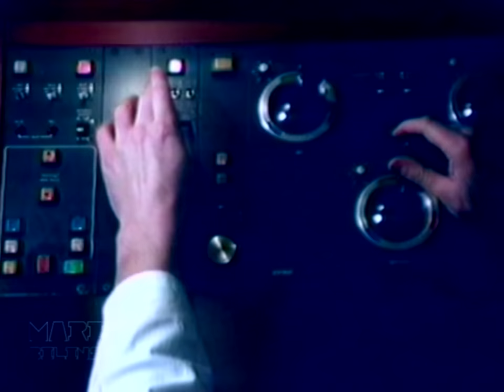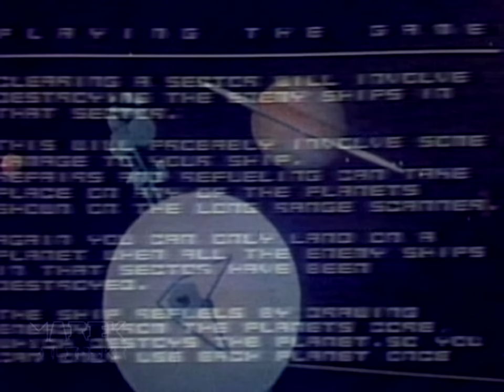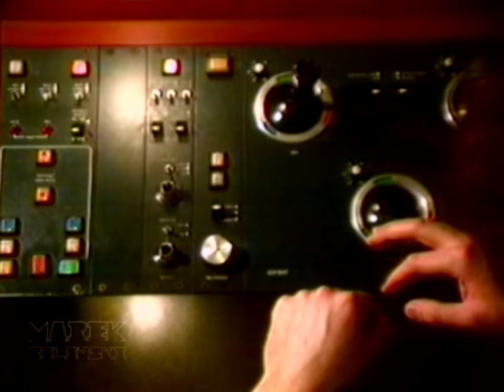MAREK BILINSKI - Ucieczka z tropiku /1984 audio HQ/